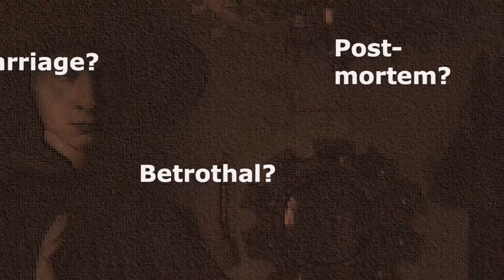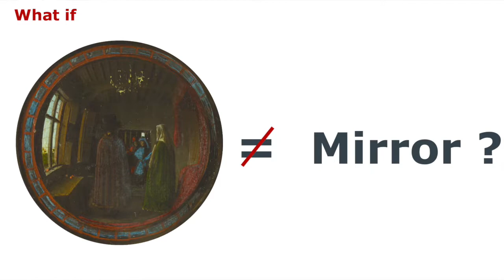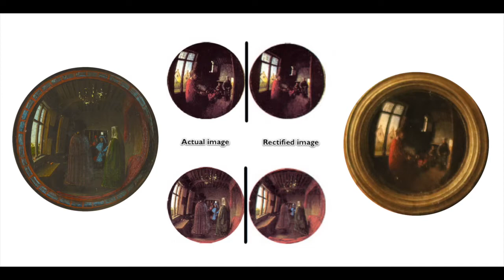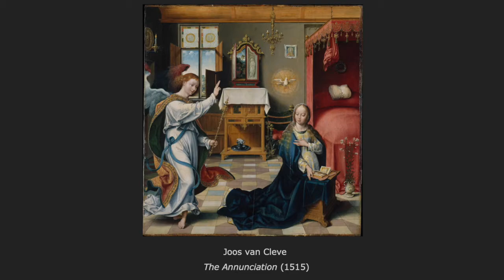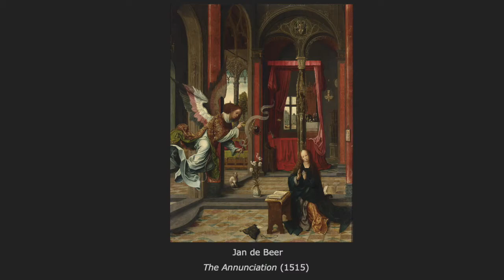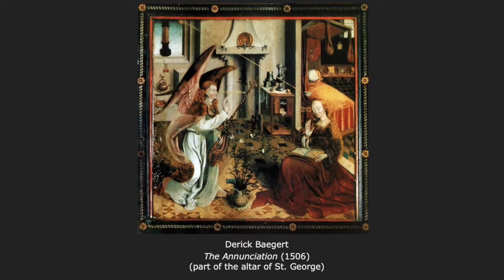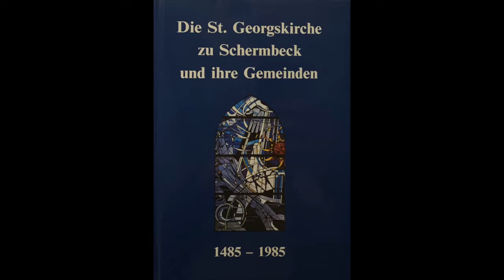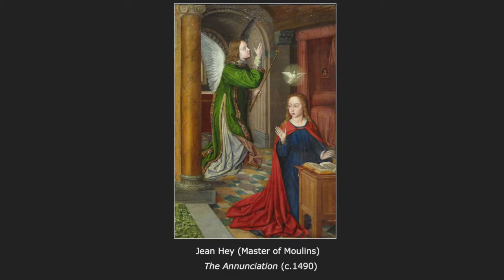(non) Mirror of Arnolfini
For the very first 'video' of this channel I decided to tell a story of one of the most famous, but also most difficult to deal with an artwork with mirrors, the double portrait by Jan van Eyck, known as Arnolfini Portrait.

Very likely this story about its (non) mirror will be very un-similar to the ones you've heard already :)

In case of interest, a more conventional, textual form of this story can be found in this blog post: On one mirror, one more time